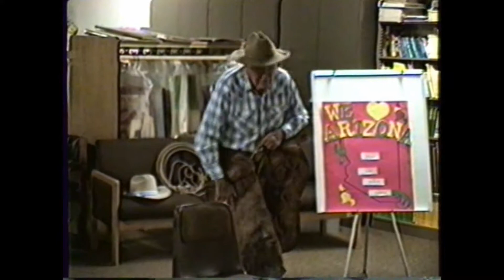1996 Vern Busby Story Time at Gold Dust Elementary School Phoenix AZ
Presented to Matthew Dahl's 2nd grade class.  Vern's great grandson and Mylie Dahl's son.